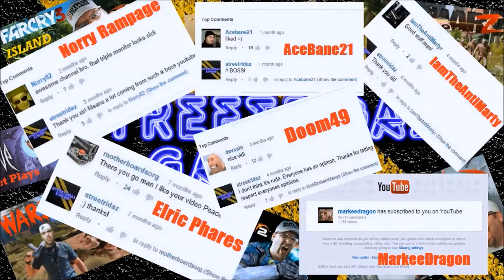Heli Hold Down ▄︻̷̿┻̿═━一 ArmA 3 : Hunting Wasteland Beast Mode | STRG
If you enjoy the video, don't forget to give it a 'LIKE'! It helps spread my videos and encourages content.

Game Settings: Maxed Out

Running AMD CCC  13.11 Beta11 Drivers

DISPLAYS - BenQ 27" 1080p LED Gaming Monitor & (2)Asus 22" LCD's * OR * All Three in Eyefinity (5072x1050)
CASE - HAF 932 Advanced
CPU - Intel i5 2500k w/CM Hyper 212+ Push/Pull (OC'd 4.7ghz)
MOBO- AsRock Z68 Extreme3/Gen3
RAM - 16gb Samsung DDR3 1600mhz (OC'd) 2133mhz
GFX - Sapphire HD 7970 (OC'd 1220/1700@1.25v)
PSU - Antec EA750 (750watt)
Headphones - (Shopping Around)
Microphone - Blue Snowball
Mouse - Logitec Gaming Mouse
Speakers - Logitec Surround System
Keyboard - Logitec Ergonomic Gaming Series
Flash Drives - 32gb PNY Usb3, 16gb PNY Usb2, 8gb PNY Usb2